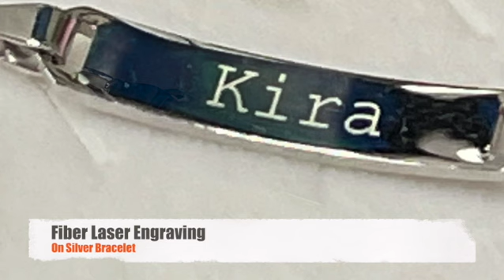Fiber laser Engraved Bracelet.